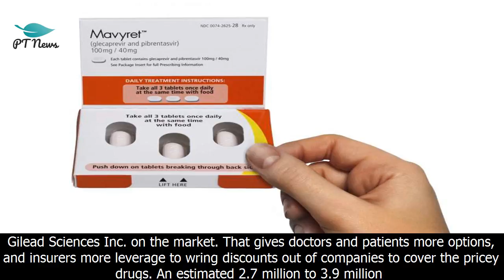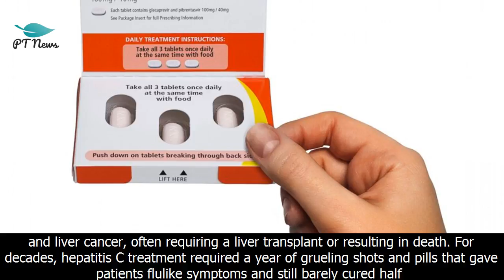Fda oks new drug to treat all forms of hepatitis c